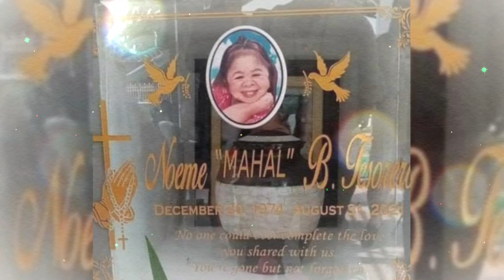LOVE OF MY LIFE❤🙏💔 MygzMolino ❤🙏@MahMygz 💔❤NoraNerida❤🙏💔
ILoveYou and i dont want to lose you because my life has been happy since the day i found you.You are a treasure-the most precious thing in my life. there's a reason for everything that has done.Accept everything that happen.Trust GOD 🙏SPREAD LOVE❤❤❤